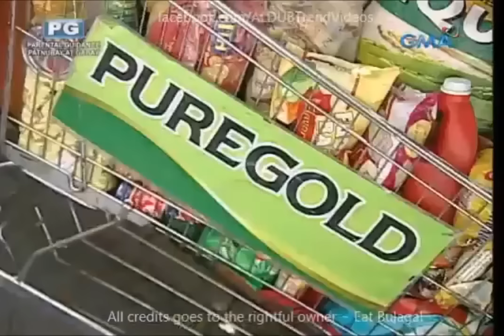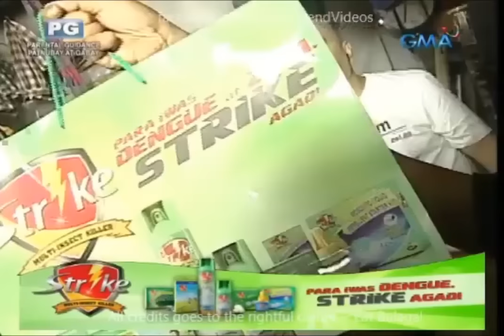Eat Bulaga Sugod Bahay August 6 2016 Full Episode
Cast:
Main Hosts
Tito Sotto, Vic Sotto and Joey de Leon
Co-hosts
Production
Executive producers:

Kalyeserye Cast:
Yaya Gasgas
Dra. Dora de Explorer
Jimmy / Jaime
Bae-by Baste
The Rogelios
The Quandos
The Bernardos

Eat Bulaga Lola's Playlist August 6 2016
Eat Bulaga Team Abroad August 6 2016
‪#‎ALDUBIYAMPasasalamat‬
Imagine You And Me
Alden Richards
Maine Mendoza
Maichard
Jowapao
TVJ